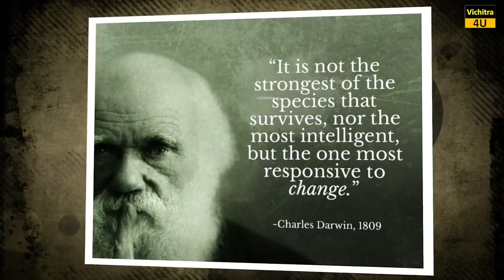हिरण ने जिराफ का पैर तोड़ दिया , भैंसे ने गैंडे पर हमला किया । MOST AMAZING ANIMALS FIGHT.